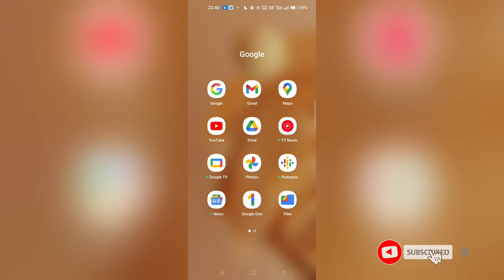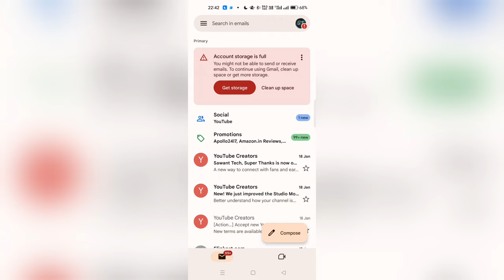Email Id Ka Storage Full Ho Gya Hai Thik Kaise Kare | Account Storage Is Full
Account Storage Is Full | You Might Not Be Able To Send Or Receive Emails To Continue Using Gmail Clean Up Space Or Get More Storage | Email Id Ka Storage Full Ho Gya Hai Thik Kaise Kare | Account Storage Is Full | Email Storage Full | Email Id Storage Clean | How To Fix Gmail Storage Full | Gmail Ka Storage Full Ho Gaya Kaise Theek Karen | Gmail Storage Full Out Of Storage Problem | Emails Not Coming During Gmail Storage Full | Gmail Message Not Receive Storage Full 2023